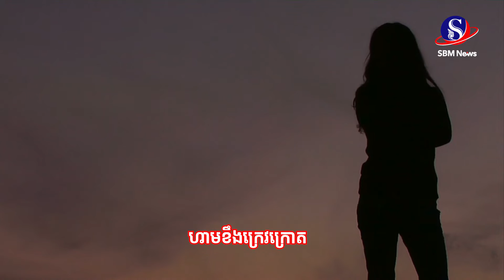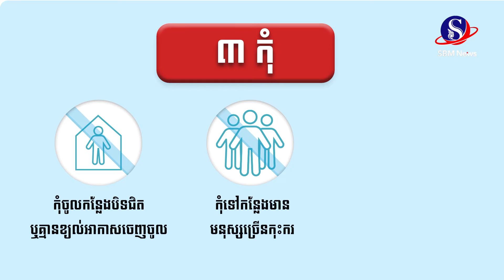ត្រណម ៤ យ៉ាង បញ្ចៀសគ្រោះចង្រៃ ក្នុងឱកាសឆ្លងឆ្នាំសកល | SBM NEWS